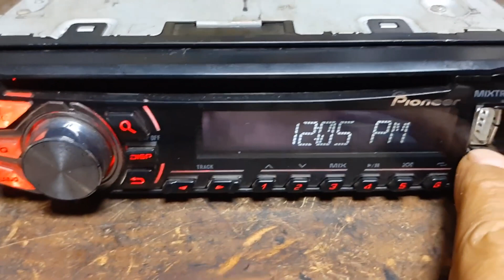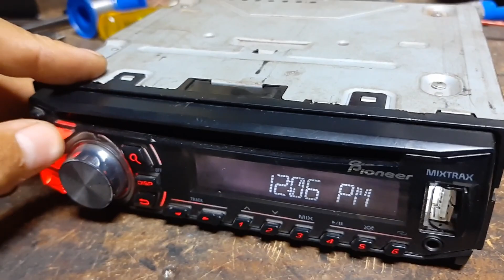Adaptando placa bluetooth em pioneer mixtrax